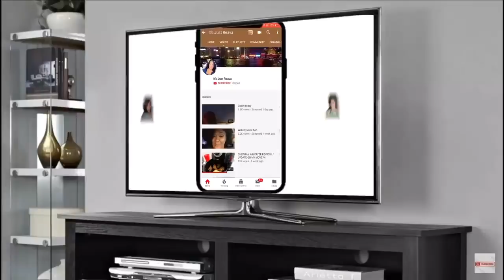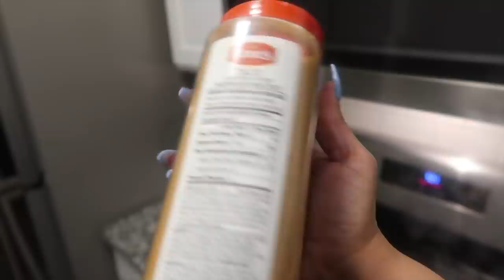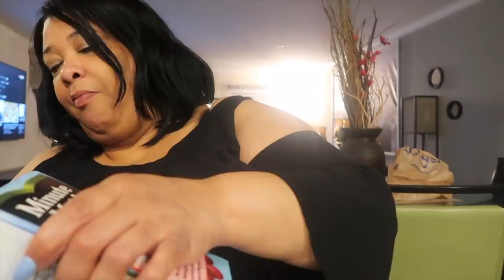I MADE NACHOS TERRELL WERE SUPPOSED TO MAKE!!! (MUKBANG)